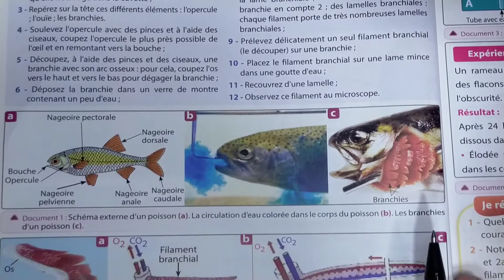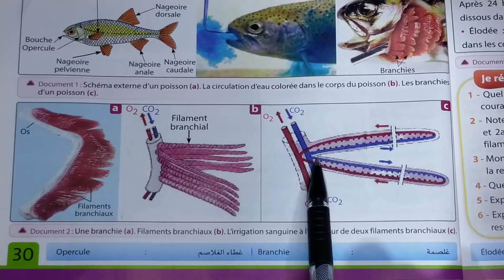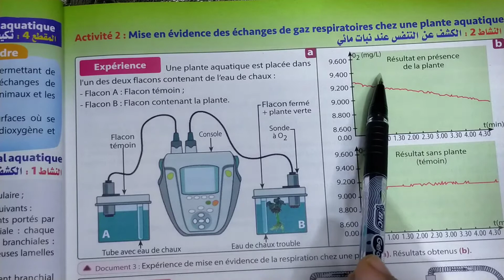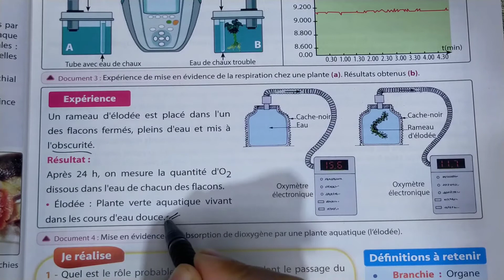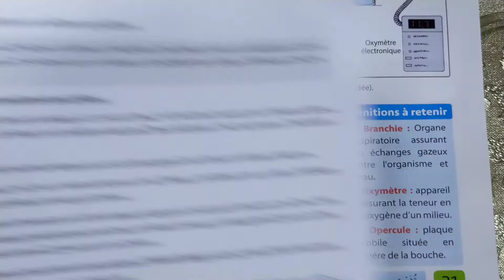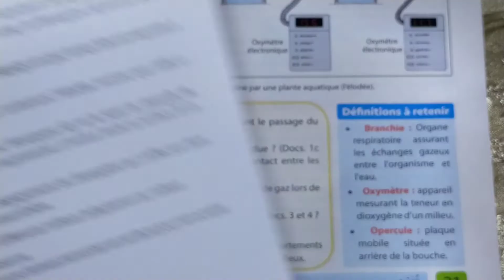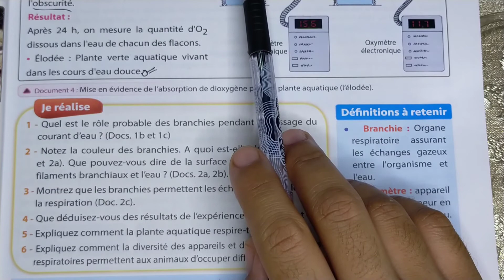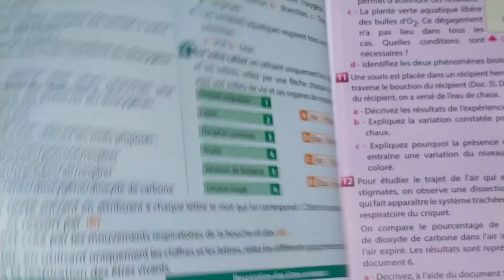univers plus svt 1 AC pages 30-31